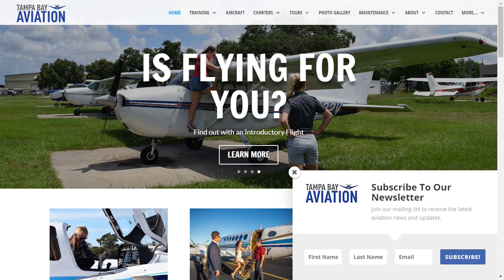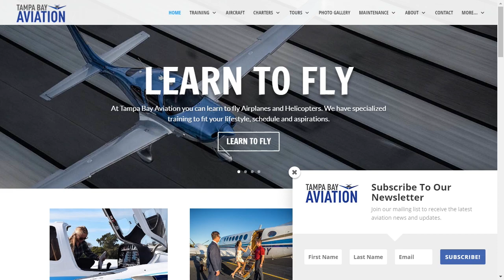LIVE Tarpon Springs Chamber interview with Stella Lacle from Tampa Bay Aviation